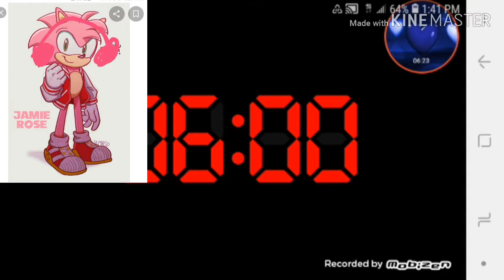Jamie Rose Plays Fnaf 4 Night 1 Jamie Rose was that A C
The Chicken S Me Why Did I Play is Game